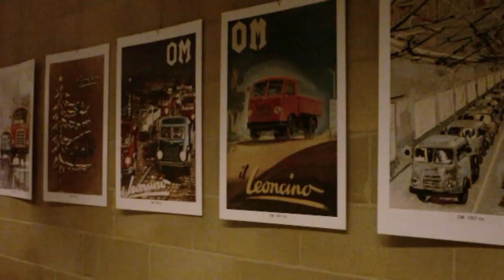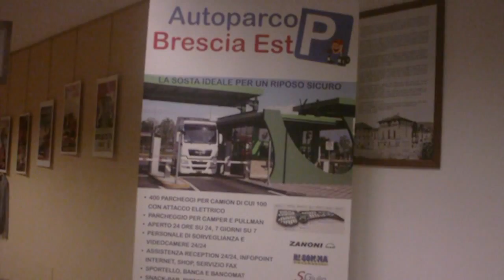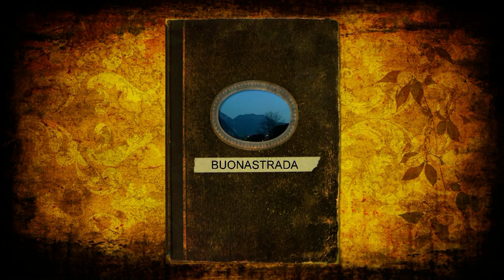Genova - Bolzano (2)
si rientra... sosta a l'autoparco di Brescia est
con piccola presentazione